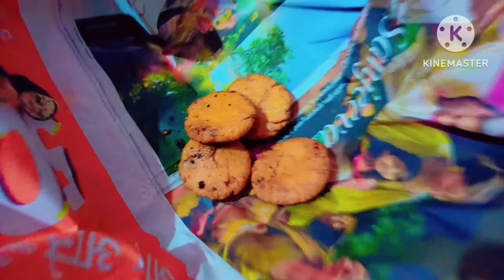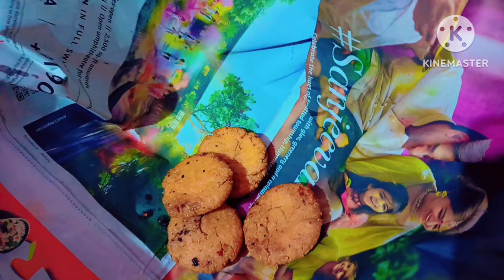Holi Special || Mawa Gujiya Recepi || गुजिया रेसिपी😋holispecial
हलवाई जैसी खस्ता मावा गुजिया Holi special Mawa gujiya 😋